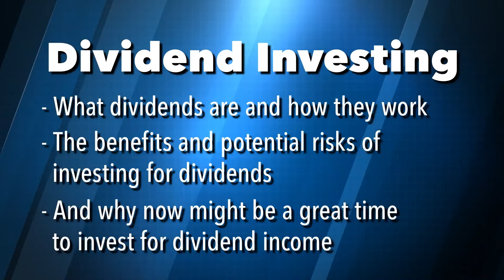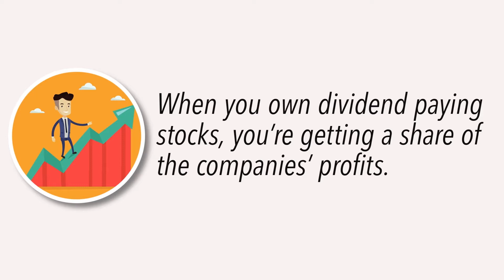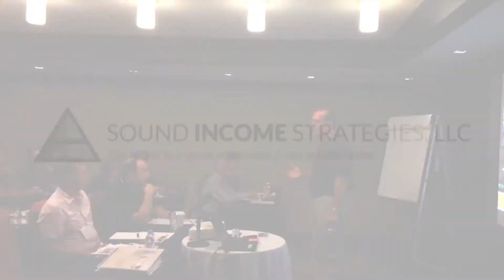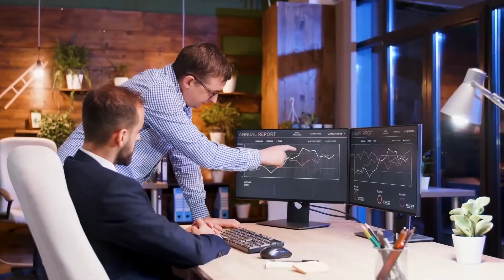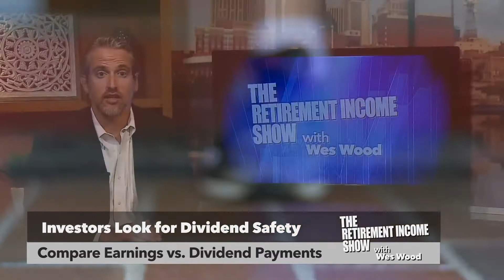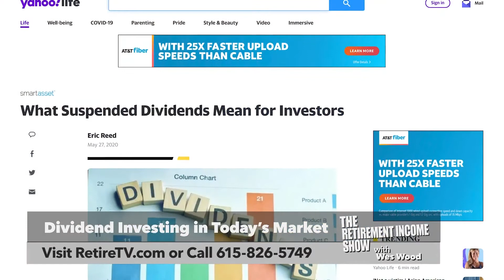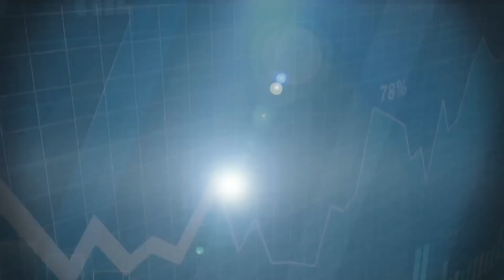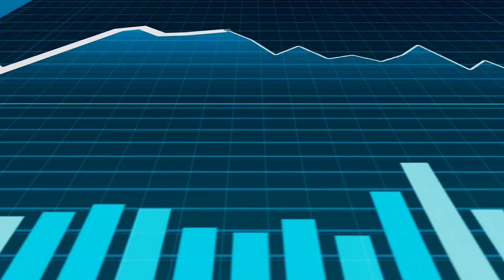The Retirement Income Show: The Scoop On Dividend Investing! (What You NEED To Know!)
Want to know about Dividend Investing? Watch now!

Wood Financial Group, LLC is a local, independent financial services company dedicated to supporting pre-retirees and retirees in growing and preserving assets before and during retirement. Knowing that retirement can last more than thirty years for many clients, we provide smart strategies that can help your money last throughout retirement. We provide investment, tax management and tax reduction strategies, tax preparation services and overall estate planning strategies in developing complete
financial plans.

As an independent financial planning company, we represent you and your interests rather than any specific company; we are committed to your needs. Using resources found in large companies while offering niche alternatives of a small firm, we offer objective investment advice grounded in years of experience and insight. Due to our combination of licenses and registrations, we are qualified to work with all types of investments. We can utilize virtually any investment vehicle to help you reach
your financial goals.

Member FINRA & SIPC. Wesley Wood, Danny Prestage, and Rachel Biggerstaff (Investment Advisor Representatives) offer Investment advisory services through Key Capital Management, Inc. Key Capital Management, Inc. and Wood Financial Group are not affiliated with Triad Advisors, LLC. Wood Financial Group, LLC